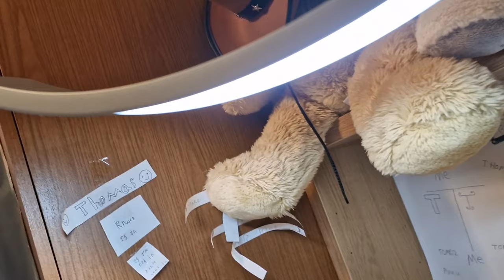Review BenQ WiT e-Reading Desk Lamp by Yeah Lifestyle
for more photos and read our full review.